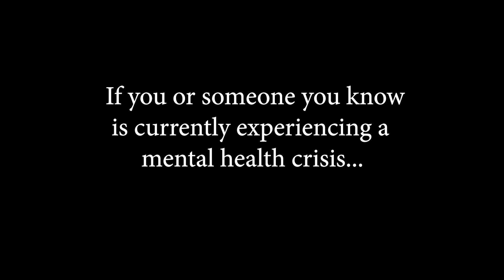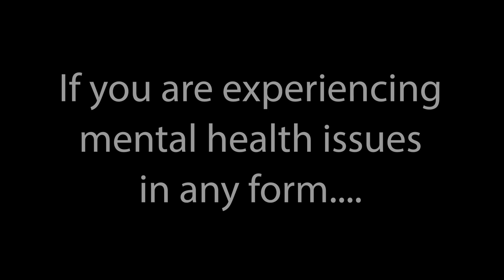LHS Mental Health PSA